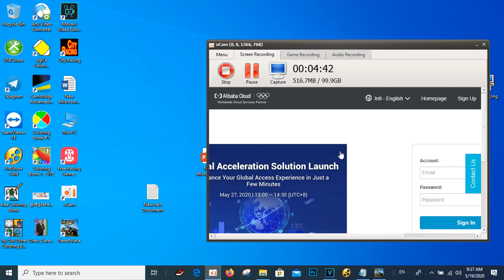Car Racing Game / Country Car Racing